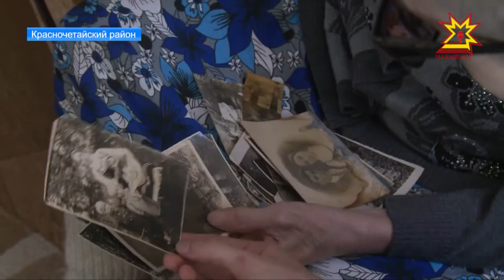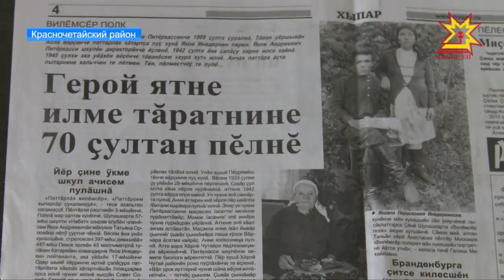Удостоверение к награде получили родственники героя Великой Отечественной Войны.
Орден Красной Звезды! Спустя 73 года после Победы в Великой Отечественной удостоверение к награде получили родственники героя. Наш земляк, Яков Инедёркин доблестно сражался на фронтах белорусского направления и чуть-чуть не дошел до Берлина. Как удалось найти давно утерянную награду, узнал Рифат Фаткуллин.